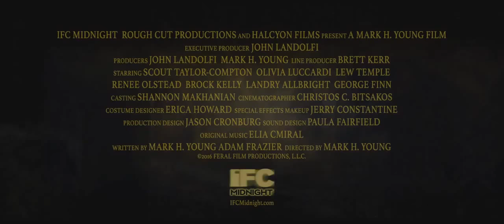ТРЕЙЛЕР (АНГЛ.) "ОДИЧАВШИЕ" 2018